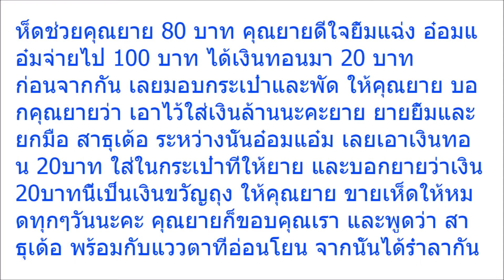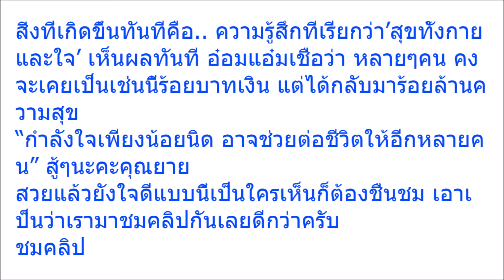ร้อยบาทเงิน แต่ได้กลับมาร้อยล้านความสุข! สาวสวยเผยเรื่องราว ของคุณยายขายเห็ด ที่ทำเอาชาวเน็ต ต้องยกห